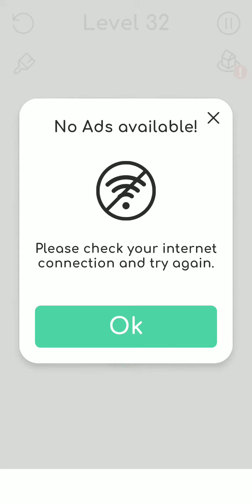Pull The Pin (by Popcore Games). Level 31-40. Walkthrough.